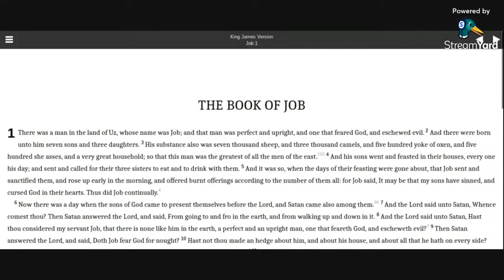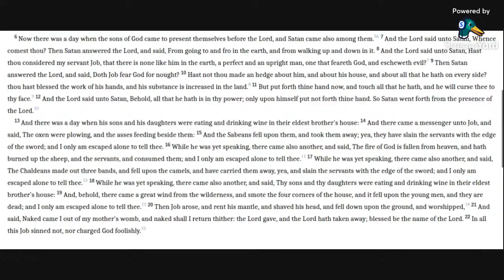Job 1 KJV (audio with text)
Reading Job 1 in the KJV Bible.

Allelu-YAH.  Amen.

At 2:46 - ''eldest''